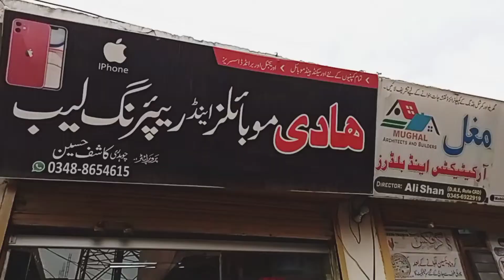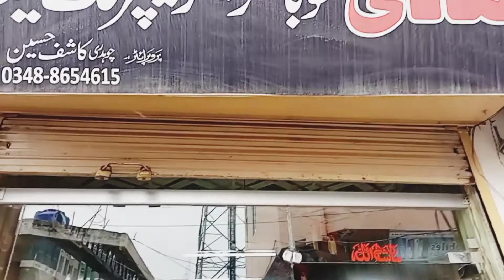Ajj sunday Hai tO kiA HoGgA?#4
Mandibahaudin#Chillianwala#cityy#City#Dinga#Dinga city# nehar#mojianwala#Mojianwala nehar#Big nehar#behati hui nehar# nehar ka bahao#buy#buy a mic#mic#beautiful mic#black#black mic#